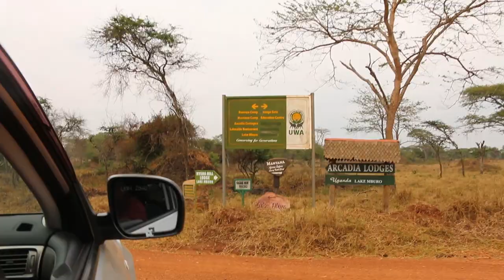HORSE RACING ZEBRAS AT LAKE MBURO NATIONAL PARK (SUBJECT X) | Part 1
In this video we show how we surived in the wild with Zebras, Horses, Cattle of the Kings and a tracked a hungry Leopard.
00:00 The mighty horse race
00:23 Intro
00:56 Racing Zebras with horses
01:11 Cattle of the Kings
03:34 In the heart of the park amidist wild animals
06:04 Driving next to Girraffes
09:28 History of Lake Mburo